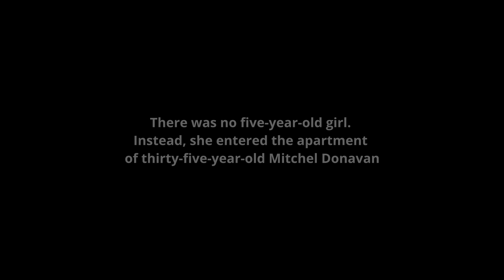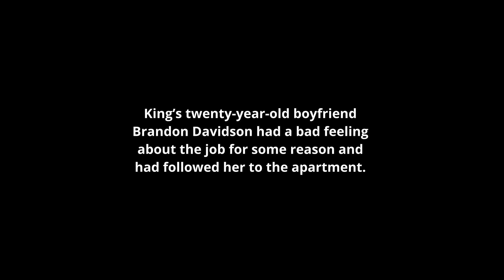She Thought She Was Going to Babysit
Nineteen-year-old Jennesa King thought she'd agreed to just a typical weekend babysitting job. What she finds is shocking.